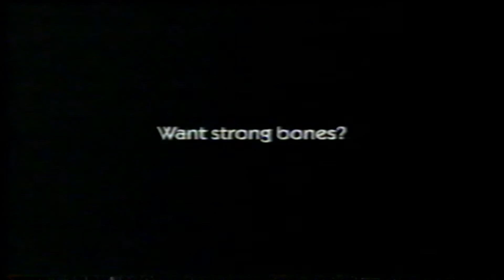Marvel Superhero Tryouts Avengers Mansion Got Milk? TV Commercial